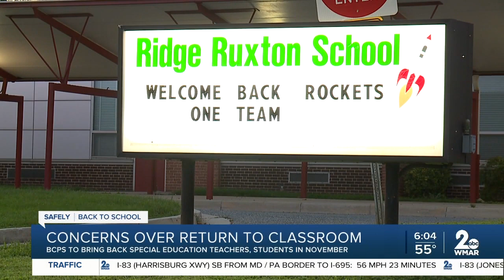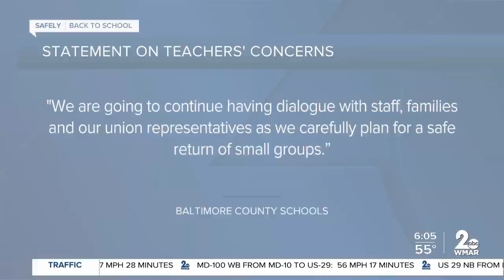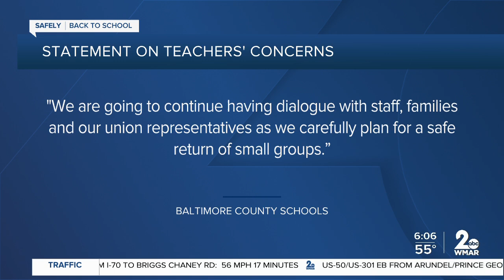Concerns over return to classroom